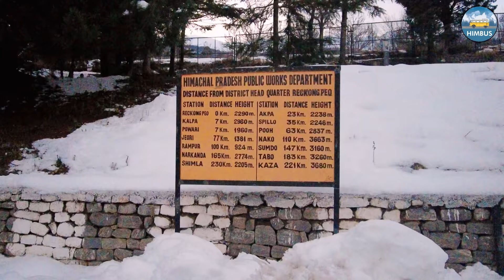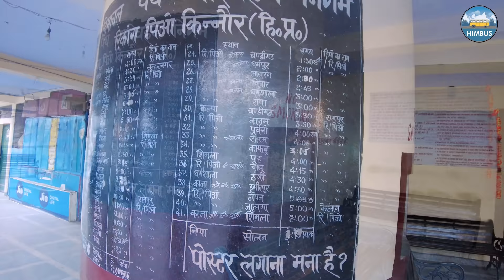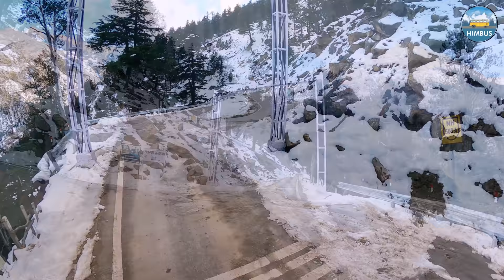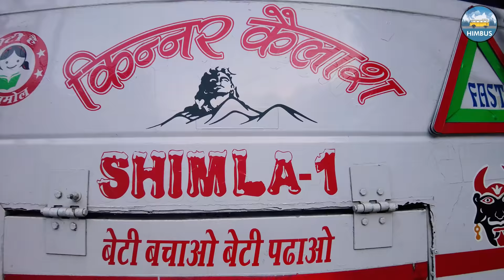Reckongpeo to Pangi - Snow ride | Kinnaur winter expedition Part-2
Part-2 of Kinnaur winter expedition - Reckongpeo to Pangi Vlog.